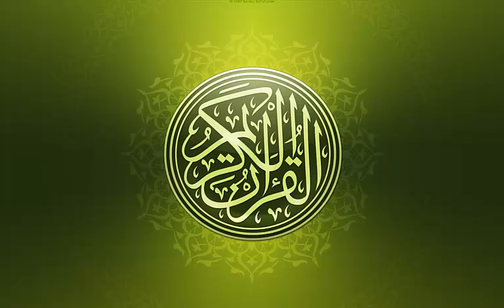سورة البقرة بصوت القارئ ماهر المعيقلي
ادعولي بالخير ولكم بالمثل يارب